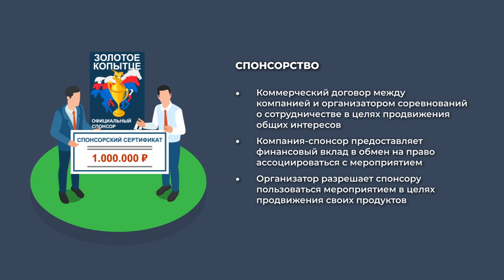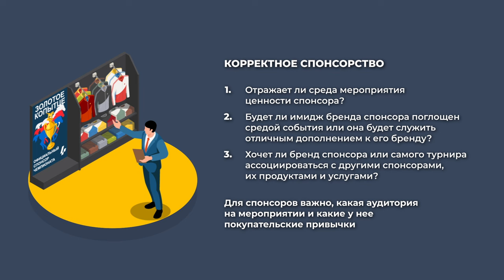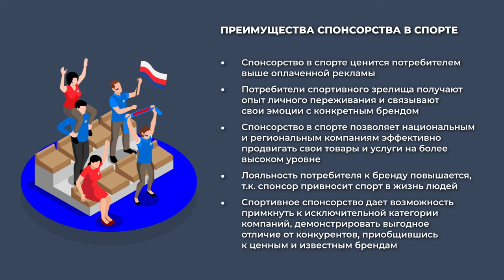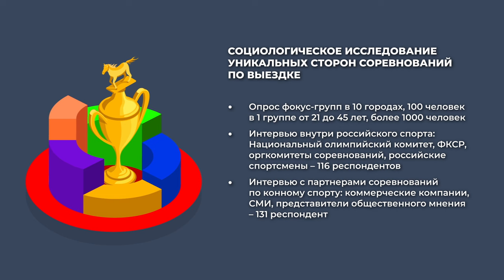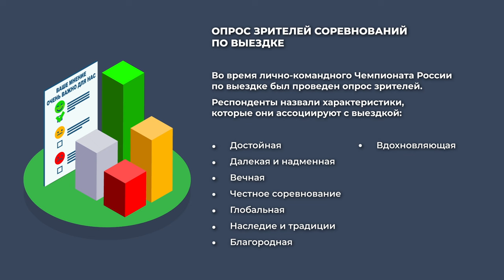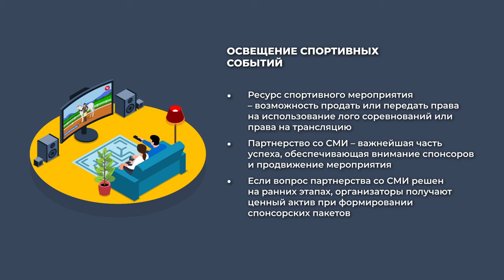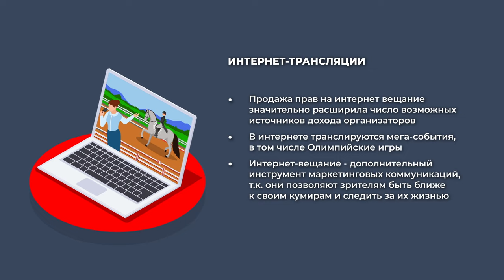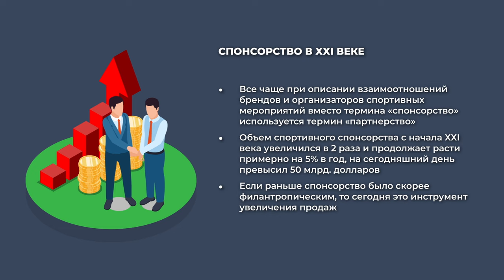EQUI | I2 СПОНСОРСТВО В СПОРТЕ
Представляем вторую программу цикла ИНТЕГРАЦИЯ

🟦 СПОНСОРСТВО В СПОРТЕ

В выпуске разберём:

• Как привлечь правильного спонсора
• Форматы информационного партнерства на спортивных событиях
• Как составить спонсорский пакет
• Примеры из практики

🤝Информационные партнеры проекта:

⭐️ФКСР
⭐️DRESSAGE STARS
⭐️Группа Советский конный спорт
⭐️Horsen'ok
⭐️Ассоциация заводчиков и владельцев лошадей русской верховой породы